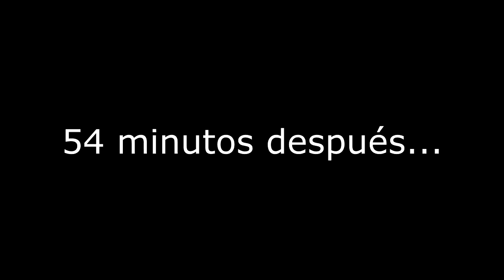Anno Domini 1257 [Warband mod] - Varego en Nicea - 21